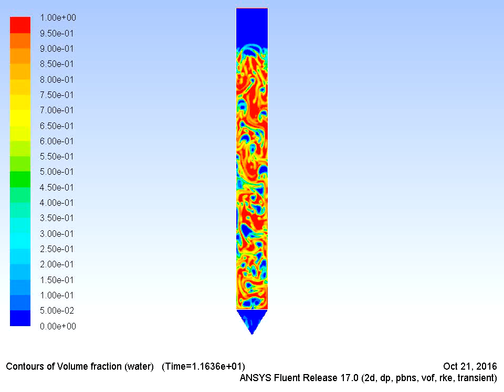bubble column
Two-Phase Bubble Column, (Air-Liquid).